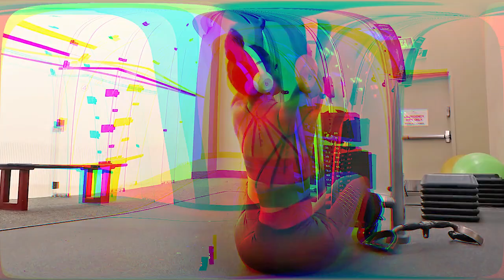MEJORES EJERCICIOS para DEFINIR ESPALDA – Conseguir ESPALDA Bonita y Definida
👇LÉEME / DESPLIÉGAME (SHOW MORE) 👇
Estos ejercicios te ayudaran a DEFINIR tu ESPALDA de forma increíble, a lograr que tu espalda luzca mucho mejor y sin rollitos.
PAUTAS A SEGUIR:

✅ Descanso entre EJERCICIOS: 45-60 SEG.

✅ Realiza 3 o 4 series de cada ejercicio

✅ Controla el peso en cada ejercicio (Es recomendable ir aumentándolo progresivamente en cada serie)

🔴  LISTA DE EJERCICIOS:

1- POLEA AL PECHO SENTADO/A EN EL SUELO

2- PULL OVER EN POLEA ALTA

3- POLEA AL PECHO SENTADA/O DE RODILLAS

4- DOMINADAS

5- REMO EN POLEA BAJA (AGARRE ESTRECHO)

6- EXTENSIONES LUMBARES CON PESO

7- REMO AL PECHO EN POLEA ALTA (POSICIÓN SENTADILLA)

8- JALÓN A LA CARA CON CUERDA (EN POLEA)

🔴 COMPARTE y DA LIKE!

🔴 VÍDEOS POPULARES

Abdomen perfecto en 5 semanas con tres ejercicios básicos

Sentadilla con mancuerna para unos gluteos super tonificados y duros

Reducir cintura y aplanar abdomen en sólo 30 días l ABS WORKOUT

Rutina para marcar la V y abdomen bajo con solo 4 minutos